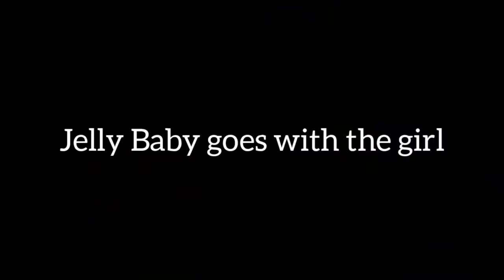Jelly Baby: Episode 6, Summer Camp